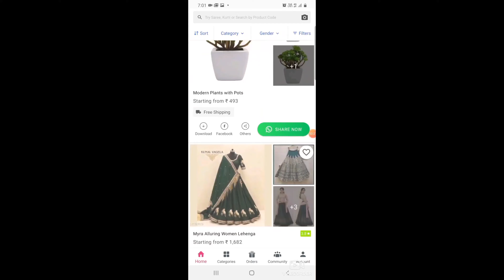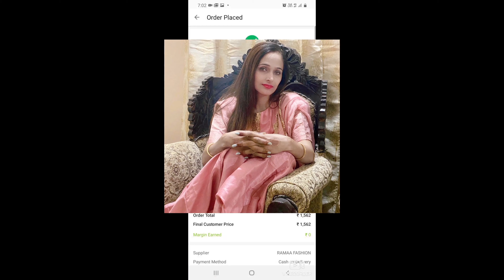Best Quality Georgette Sharara Suit/ Affordable Clutches/juttis/Must Buy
Products Buy Code👇
green suit s-22355876
green jutti s-13108205
clutch bag s-
Pink suit s-17341436
peech suit s-17234109